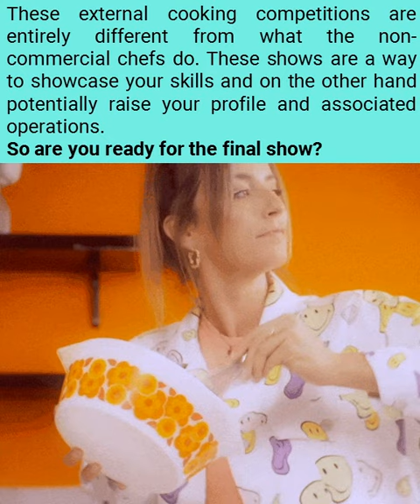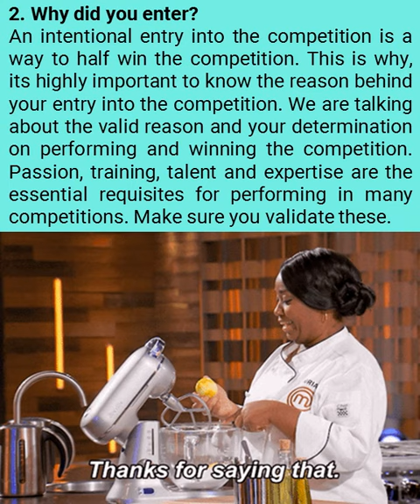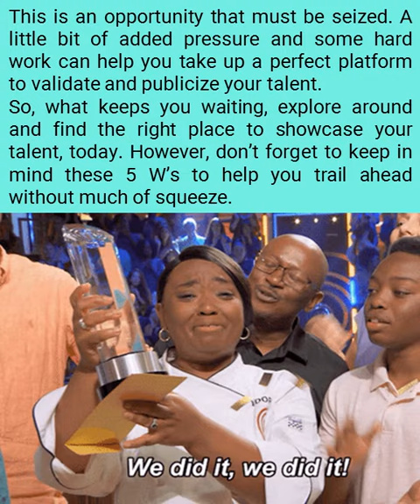The 5 W’s of entering a cooking competition! Explained!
Mastering the culinary skills is not a cup of tea for all! However, if you have the right talent, hiding it in your own kitchen is once again not a justification. Cooking is one such skill that isn’t owned by all. Only the lucky ones can take charge of this fantastic art of impressing people with your culinary skills. Every year there are several cookery shows and competitions held on both national and international levels to find the right talent and platform for them.

Are you one amongst them willing to showcase your talent and let the world know?

If yes! You need to first understand the equations of the same and act accordingly!

Flashy Top Chef Competitions

A wide list of flashy cookery competition shows like- the “Top Chef” and “Iron Chef” are held almost every year. However, the prime lesson to learn from them is that whenever you wish to be a part of such shows, the first thing you need to understand is perform stress-free!
Even though most of these are intended towards entertainment, most on these shows target on one thing i.e. how these struggling chefs deliver under pressure. A stress-free output is vital.

These external cooking competitions are entirely different from what the non-commercial chefs do. These shows are a way to showcase your skills and on the other hand potentially raise your profile and associated operations.

So are you ready for the final show?

Each time you say, you are ready for the show, make sure to introspect within yourself focusing on the 5 W’s to follow before you be a part of the show. Here’s a list!

5 W’s of participating in a cooking competition

1. Which competition to enter?
With a league of competitions going around, it is very important to identify that one competition that will perfectly showcase your talent. Remember you cannot be a part of several shows at once. So, make sure first you need to identify the right competition that will suit both - you and your skill level.

For this, you can validate on questions like –

Do you wish to test yourself locally, regionally, nationally or internationally?

Surf over information concerning these chef or cooking competitions.

2. Why did you enter?
An intentional entry into the competition is a way to half win the competition. This is why, its highly important to know the reason behind your entry into the competition. We are talking about the valid reason and your determination on performing and winning the competition. Passion, training, talent and expertise are the essential requisites for performing in many competitions. Make sure you validate these.

3. What to prepare on?
Every competition has its own standard which makes it almost impossible to pre-decide on everything and your performance in every round. However, being prepared can definitely be on your cards. Collect all your mystery ingredients and be ready to surprise the judges even during the toughest challenges. Walk in as prepared as you can and don’t forget to do your homework in the form of reading all of your old cookbooks and the collected notes.

4. What is it like competing?
As the competition begins, you can automatically feel the heat of the moment. As time passes, challenges would be gushing around. Make sure you are well rehearsed with your moves and techniques to even handle the crisis situation and bring out the best of you. While competing, instance could lead to where you may miss on the basics of cooking. So, make sure you come out best with all kinds of basic things related to your culinary skills including proper sanitation and the food safety measures.

5. What costing does it take you to be a part of the competition?
Different competitions at different levels hold some or the other form of entry fees. This may range from a basic entry fees to a higher amount covering your entire tenure in the show. However, before entering the competition, you must estimate on the cost involved with any such competition.

How can non-commercial chefs compete and avail such golden opportunity at a cooking competition?

Most of the cooking competitions is a golden opportunity for those aspiring to find a place for their art without having to spend much.  This is an opportunity that must be seized. A little bit of added pressure and some hard work can help you take up a perfect platform to validate and publicize your talent.

So, what keeps you waiting, explore around and find the right place to showcase your talent, today. However, don’t forget to keep in mind these 5 W’s to help you trail ahead without much of squeeze.